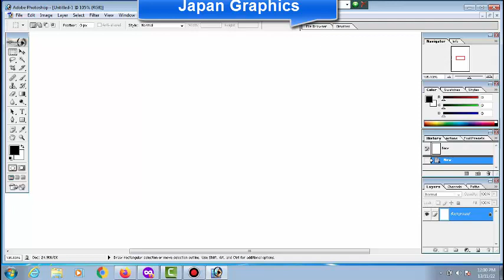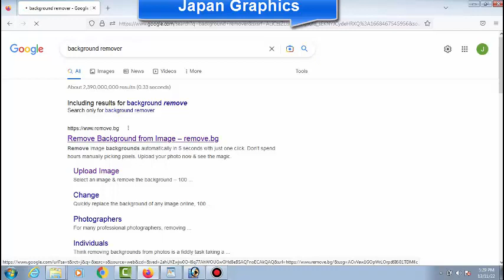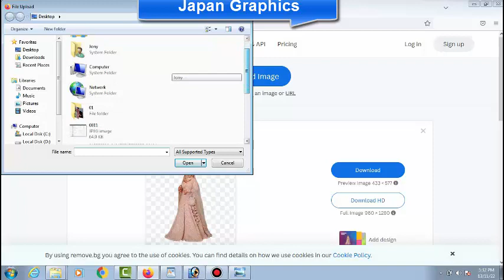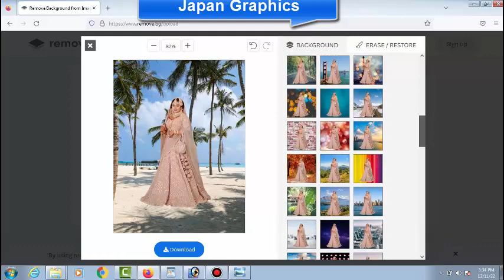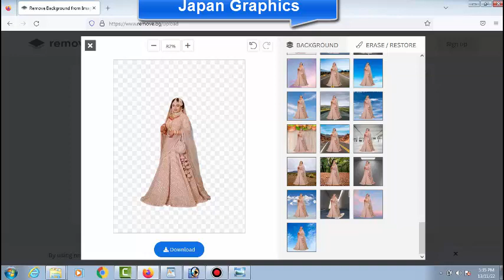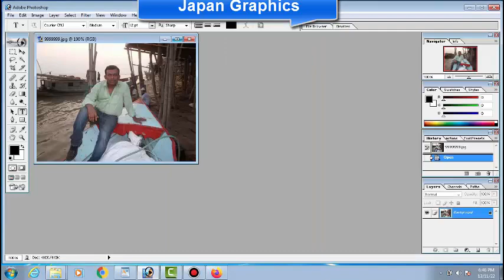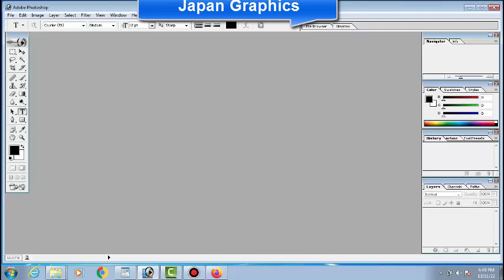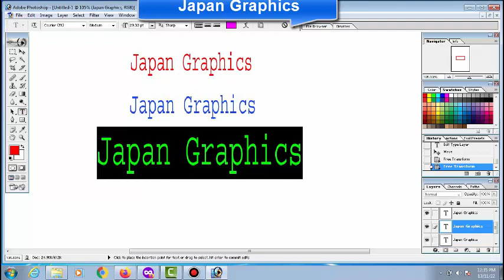background change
Graphics design fills the void in the freelancing world and career. As a profession it is not bad.

Many things need to be learned in life. Graphics design is such an education. If you are a patient person, then never be disappointed with Japan Graphics Channel.

1)গ্রাফিক্স ডিজাইন (পর্ব- ০৫) Graphics design (Part-05)

2)  Picture Edit (ছবি সম্পাদনা)

3) Blend Tool (মিশ্রণ টুল) Photoshop work

4) Logo Design (লগো ডিজাইন)

5) গ্রাফিক্স ডিজাইন-০৪ (Graphic Design-04)

9) গ্রাফিক্স ডিজাইন- (পর্ব-০৩) Graphic Design- (Part-03)

10) গ্র্রাফিক্স ডিজাইন-(পর্ব-০২) Graphics Design ( Part-02),

11) গ্রাফিক্স ডিজাইন- (পর্ব.-০১), Graphics Design- (part-01)